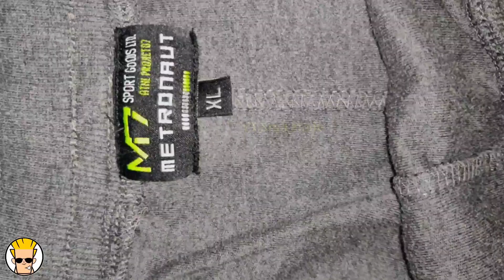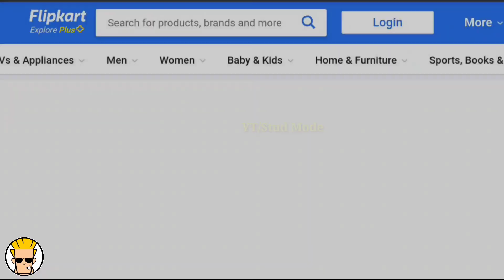Metronaut Jogger Under ₹ 500 on Flipkart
Best Jogger Under ₹ 500 on Flipkart

Hey guys in this video I Am Going Share About A Jogger Which i am using since 1 year And also available  on Flipkart Under or less than ₹503. I shared every Important Point about This jogger ! I hope you will get Helpful ,this video

(JUMP )👇 IMPORTANT POINTS 👁️

 FIRTS LOOK & BRAND - 1:00

ABOUT JOGGER - 1:33

BRAND CLAIMS - 2:30

JOGGER INNER QUALITY - 2:54

PRICE DETAILS & AVAILABILITY- 3:22

CREDIT

NCS SOUND

MODEL IN THIS VIDEO - ALEX COSTA (youtuber and Instagram model)

product link- 👁️

Search Metronaut Jagger On Flipkart.

SUPPORT ! 😍

👉Shoes जो आपको ज़रूर खरीदने चाहिए @ ₹459 Only

👉Metronaut Best T-shirt On Flipkart Under ₹280

👉Flipkart Clymb Shark Sole Shoes Under ₹399

👉TOP BEST JEANS UNDER ₹ 449 AVAILABLE ON FLIPKART

👉CHEAPEST T- SHIRT AVAILABLE ON FLIPKART @ ₹150 ONLY

👉Super Quality  Jacket Available On Flipkart & Myntra Under Rs.1000

billion jeans
Jeansunder449
Jeans Under ₹500
Jeans Under ₹300
Jeans Under Rs.500
Jeans on Flipkart
Gym Track Pants for ladies
Men's Track Pants Combo offer
Decathlon track pants
Gym Track Pants Myntra
Track Pants Nike
Best Track pants in India
Mens Track Pants with zipper pockets
Sports Track Pants
Jogger Pants for Men
Denim joggers for Men
Nike Joggers
Joggers for Men Amazon
Joggers Flipkart
Joggers for girls
Jogger Pants Jeans
Best joggers for men Reddit

Flipkart jeans under ₹500
Jogger,Trackpants,lower,
Flipkart, Amazon,myntra